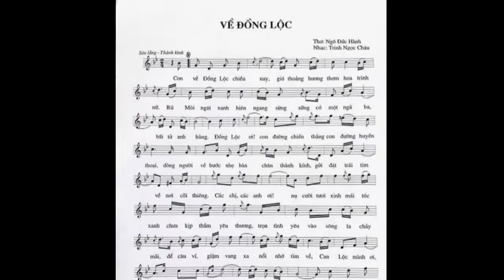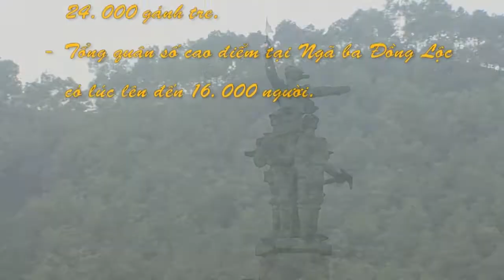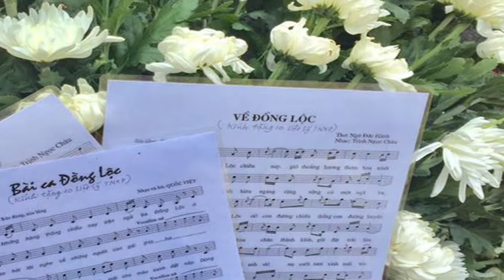Ca khúc VỀ ĐỒNG LỘC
Nhạc: Trịnh Ngọc Châu
Thơ: Ngô Đức Hành
Ca sĩ: Quang Luyến